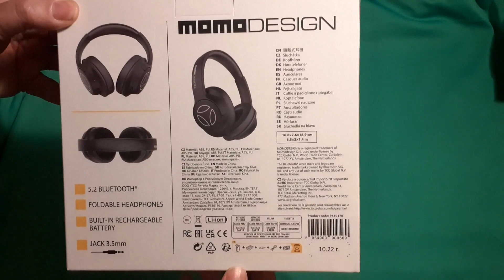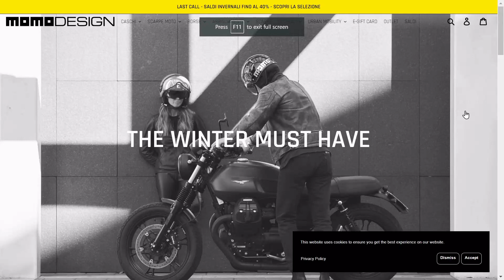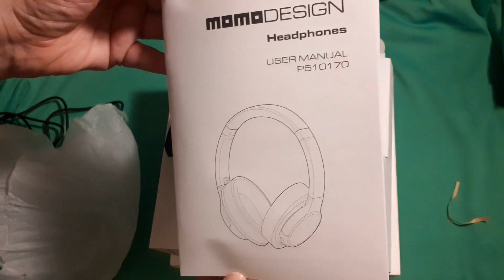Unboxing CUFFIE MOMO DESIGN Recensione in italiano - Cuffie urban design gaming e ascolto MOMODESIGN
Facciamo insieme l'unboxing delle cuffie MOMO DESIGN.
La MOMO DESIGN o MOMODESIGN è un'azienda di abbigliamento urbano, per motociclisti, per chi viaggia e per chi va a lavorare o a scuola. Queste cuffie si inseriscono in questo filone di prodotti.
Esteticamente molto belle, leggerissime e comode. Isolano abbastanza da poterle utilizzare sui mezzi pubblici. Dotate di Bluetooth, batteria autonoma ricaricabile, cavetto con jack da 3,5 mm e cavetto USB per ricaricarle.
Hanno il selettore per passare dalla modalità gaming a quella da ascolto musicale e la possibilità di gestire il volume e passare alla traccia successiva direttamente dalla cuffia.
Non sono cuffie da studio di registrazione: sono cuffie da ascolto sul divano o in autobus o treno.
Molto comode ma non sembrano particolarmente robuste.
Sono facilmente ripiegabili. I padiglioni sono reclinabili. Nella confezione sono presenti anche le istruzioni in italiano. Non c'è un sacchetto o altra confezione per trasportarle.

"MOMO è un'azienda di design italiana, produttrice di cerchi in lega e accessori per automobili e motocicli anche da competizione. La sigla MOMO sta per Moretti-Monza perché la prima corsa fu effettuata proprio su questo autodromo" (Wikipedia).